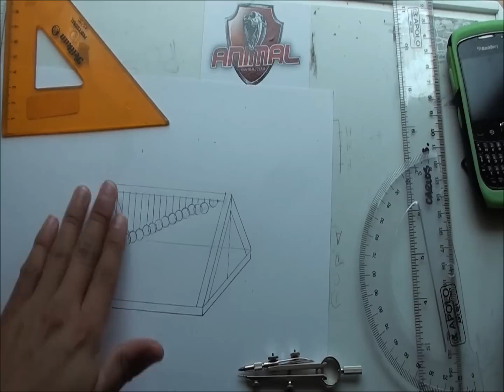Proyecto de Física 2do año de bachillerato colegio Terranova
Este es un proyecto personal de física que consistía en crear un péndulo casero diseñado y construido por los estudiantes. Finalmente mostrar su funcionamiento.